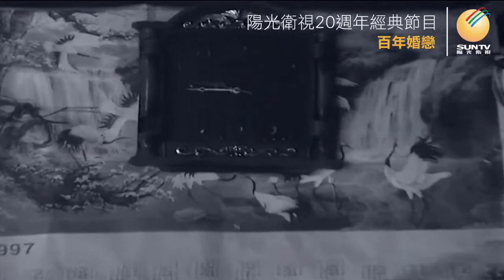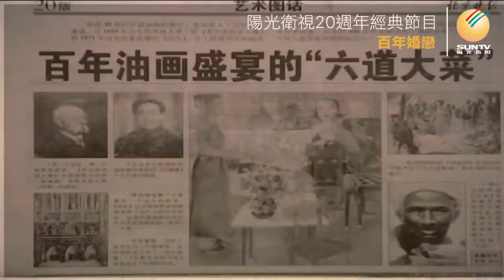童養媳蔡根花/畫家夏俊娜「百年婚戀(第77集)」【陽光衛視20週年經典展播】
在中國形形色色的民間婚姻習俗裡，童養媳 是其中極為普遍的一種。貧苦人家為了減輕家庭負擔，往往把年幼的女兒送到婆家撫養，長大成婚則不需聘金，舉行簡單儀式即可。許多童養媳成為婆家的廉價勞動力，形同奴婢，婚後生活缺乏感情。解放前，在浙江四明山區，童養媳曾經十分盛行，蔡根花 就是其中一位。

夏俊娜 、韓洪偉 他們夫婦對藝術有著一致追求，對繪畫充滿熱情。他們將那份熱情滲透到家庭生活中，結為相同藝術趨向的共同體，在藝術上並肩發展。紀錄片